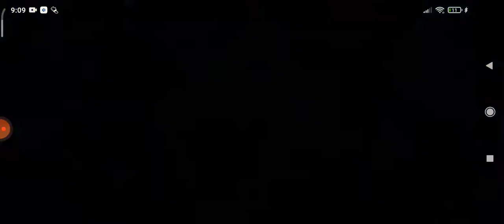BRAWL STARS EPISODE 53!